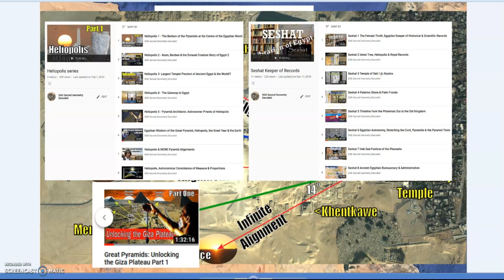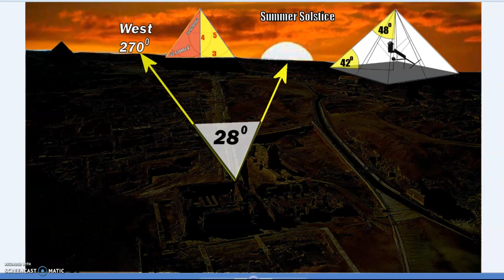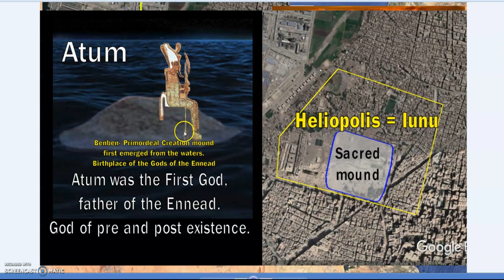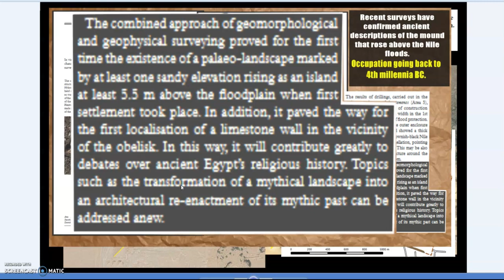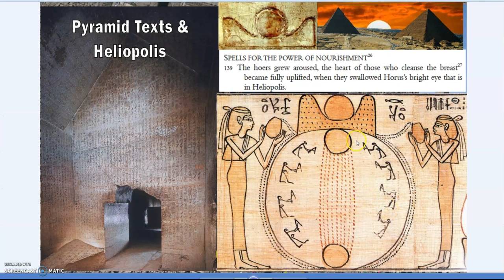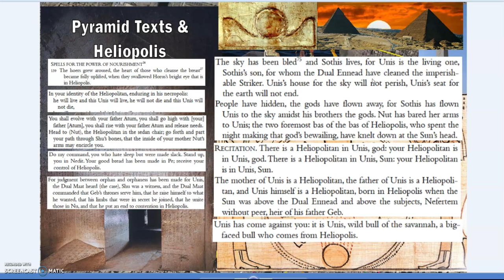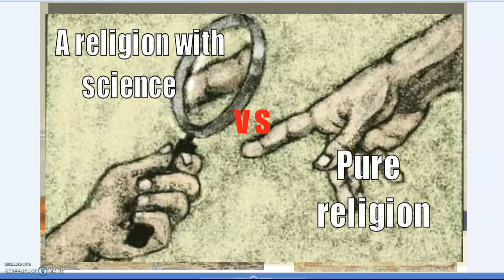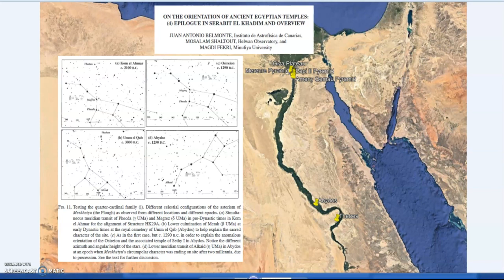Heliopois, Pyramids, Seshat & Egyptian Astronomy: Meskhetyu-Opening the Mouth Ep1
The Pyramids, Pyramid Texts, Heliopolis, Ennead and Egyptian Creation story, Seshat, Meskhetyu (Big Dipper). Part 1.
The next part will be looking at the Opening of the Mouth Ritual and furhter links to the Meskhetyu (Big Dipper) Northern stars and Pyramid/Temple alignments of ancient Egypt.

Be sure to visiti the Ninth Heretic channel for information on mounds, mushrooms and snakes.

Topography, astronomy and dynastic history in thealignments of the pyramid fields of the Old Kingdom.